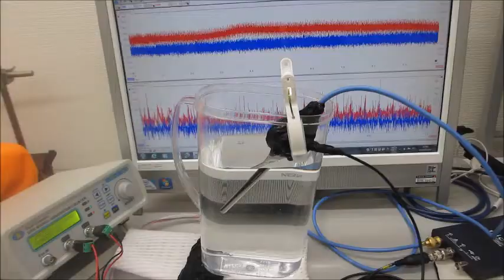オリジナル超音波実験（超音波システム研究所）